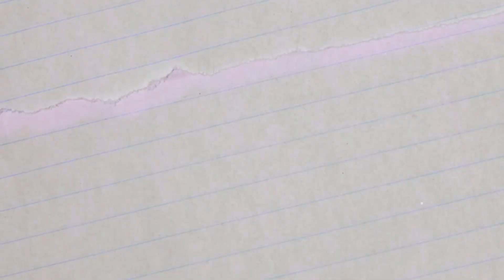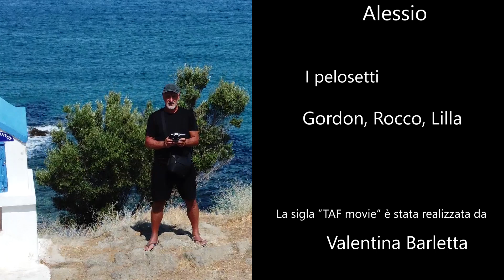Grecia 2024 - Αcheron Springs, Ammoudia Beach, Parga (... il ricordo rimane!)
Αcheron Springs, Ammoudia Beach, Parga